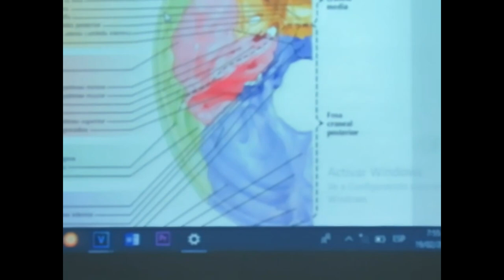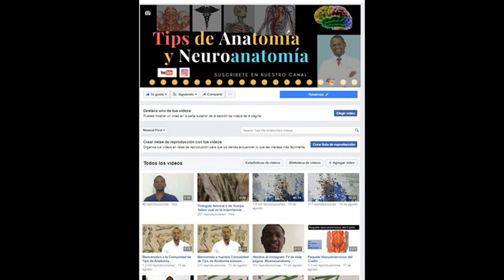Repaso de Agujeros del Cráneo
Les muestro este vídeo que grabe hace mucho con fines docentes, cuidando la integridad de los estudiantes y no quería subirlo a las redes, pero ya que mis estudiantes que salen en el me pidieron que lo comparta pues aquí se los dejo chicos, espero que le saquen buen provecho a las preguntas que se realizan sobre los agujeros del cráneo, disfruten del contendido y compartanlo con personas que ustedes crean que lo puedan necesitar.